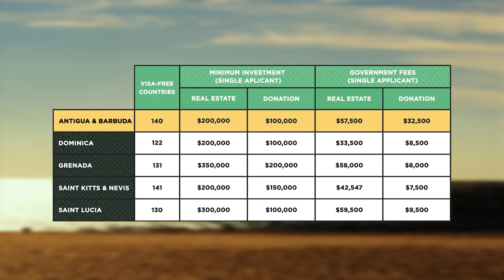Caribbean Citizenship by Investment - 3/5: Antigua & Barbuda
Episode 3 of the documentary series Caribbean Citizenship by Investment, the first-ever documentary on all five citizenship by investment programs (CIPs) in the Caribbean, is now available.

In the series, we visit each country to learn more about the respective citizenship by investment programs and life on the ground on the islands. The third episode covers the Antigua & Barbuda CIP and will be followed by episodes on Dominica and Saint Lucia.

The series includes interviews with officials from the respective citizenship by investment units, some of the prime ministers, CBI-real estate developers, as well as ordinary residents, and is intended to both give an introduction to citizenship by investment programs in the Caribbean, as well as to help international audiences learn more about the differences between each country.

The Chinese-language version of the series will be available on our WeChat channel in the coming days.